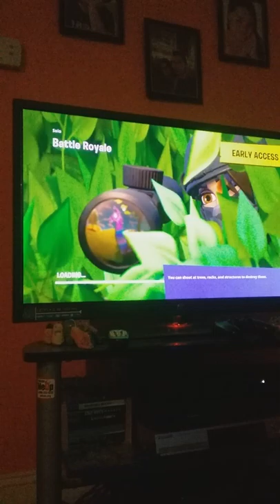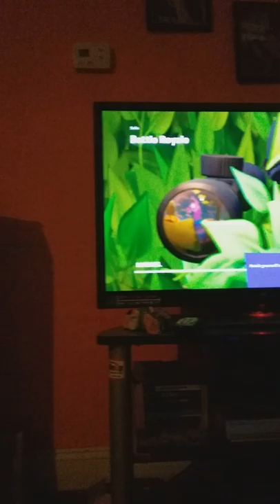FUNNIEST FORTNITE GAME PLAY😂🔥 *WATCH* NO CLICKBAIT